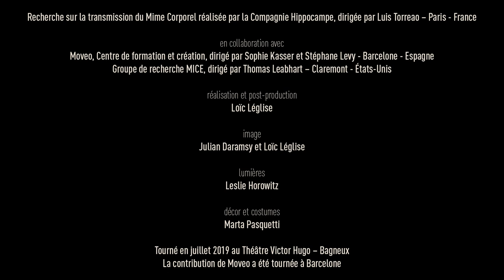Mime Corporel - Transmission - LA CHUTE D'ALICE - Figure guidée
LA CHUTE D'ALICE
Avec Caroline Lossio et Luis Torreao

Recherche sur la transmission du Mime Corporel
réalisée par la Compagnie Hippocampe, dirigée par Luis Torreao – Paris – France

Moveo, Centre de formation et création, dirigé par Sophie Kasser et Stéphane Levy - Barcelone
Groupe de recherche MICE, dirigé par Thomas Leabhart – Claremont - USA
Jean-Marie Pradier – Professeur émérite de l'Université Paris 8

réalisation et post-production  Loïc Léglise
image  Julien Daramsy et Loïc Léglise
lumières  Leslie Horowitz
décors et costumes  Marta Pasquetti

Tourné en juillet 2020 au Théâtre Victor Hugo – Bagneux

Ce projet a été soutenu dans le cadre de l’appel à projets Recherche en théâtre et arts associés de la Direction générale de la création artistique.

Coproduction
Théâtre Victor Hugo – Scène des Arts du Geste – Bagneux, Théâtre de l'Odyssée – Périgueux et son centre de ressources SO MIM

avec le soutien de la Maison des Sciences de l'Homme – Paris Nord

Hippocampe reçoit le soutien de la Ville de Paris